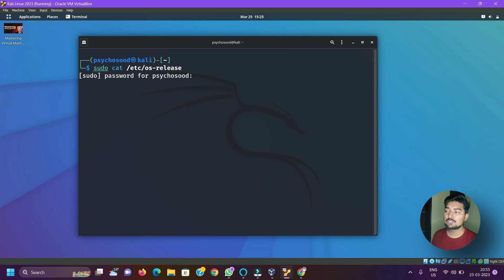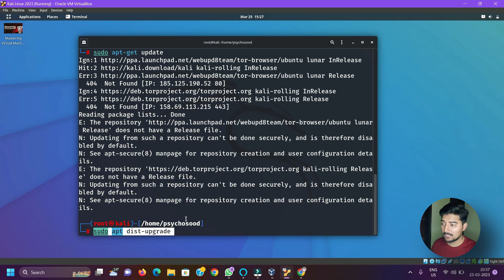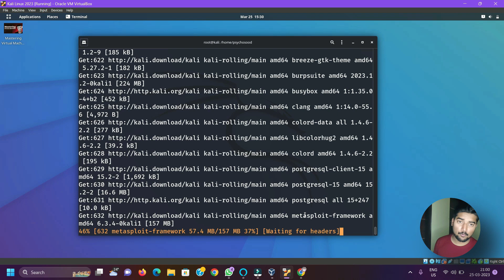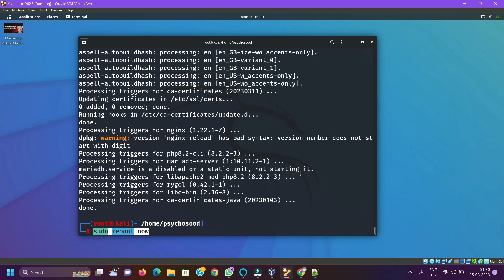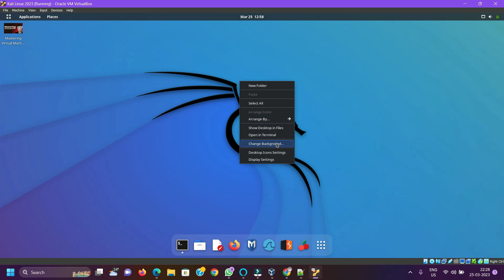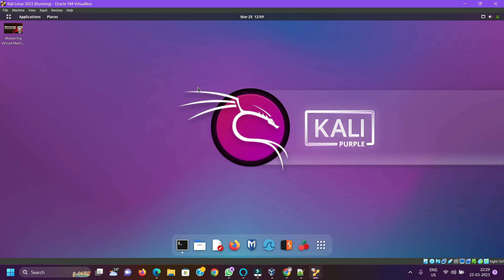Installing Kali Linux Purple 2023 Step-by-Step Guide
Dive into the world of cybersecurity with our comprehensive tutorial on installing Kali Linux Purple 2023! Whether you're a beginner or looking to upgrade your ethical hacking skills, this video will walk you through the installation process, highlighting the latest features of this powerful penetration testing platform. Don't miss out on securing your digital world – join us now and get started with Kali Linux Purple 2023!

kali linux purple, kali purple, kali linux 2023.1, kali purple linux, how to install kali purple, kali linux, download kali linux 2023, how to install kali linux 2023.1, kali purple install

kali linux
install kali linux on virtualbox
linux tutorial
hacker
what is kali linux and how to use it
kali linux features
kali linux hacking tutorial
kali linux for beginners
kali linux for beginners 2020
kali linux download windows 10
penetration tester
windows 10
how to
intro to linux
linux for hacking
hack the box
cracker
cracking
metasploit
ceh
wifi
cyber security
information security
linux foundations
linux introduction
linux beginner
virtual machines
how to become a hacker
owasp
virtualbox
ubuntu
usb rubber ducky
how to install
linux on windows
virtual machine mac
install ubuntu on virtualbox